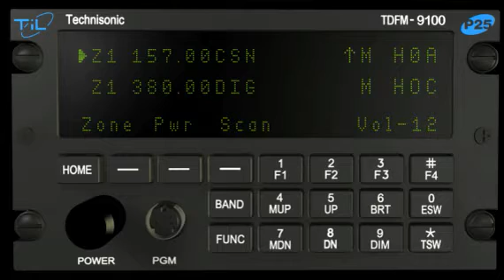16. TDFM-9100 Mute Keypad Button Beeps